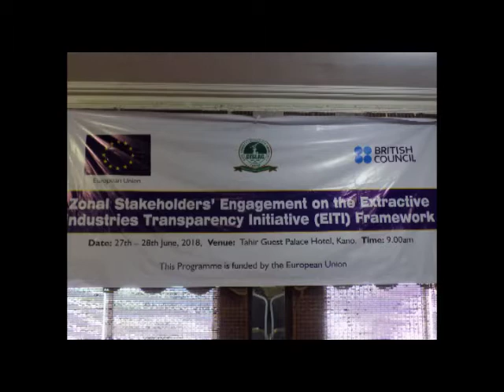ROLAC AND CISLAC ENGAGE STAKEHOLDERS ON EXTRACTIVE INDUSTRIES PROCESS IN KANO